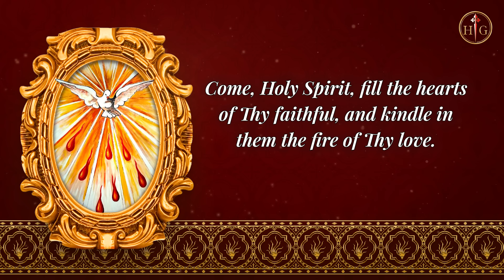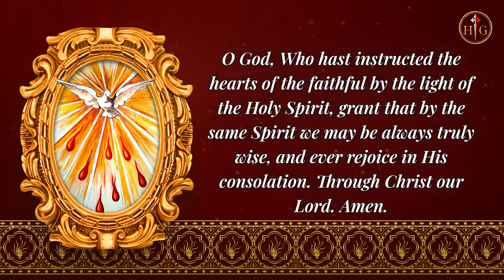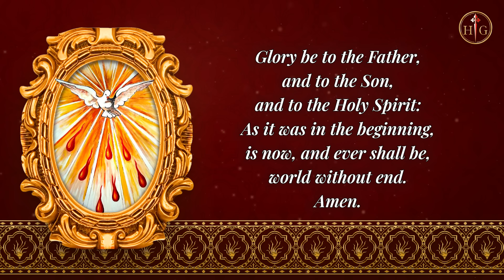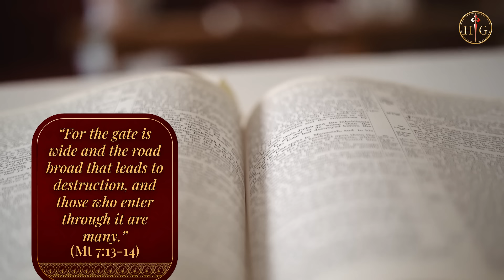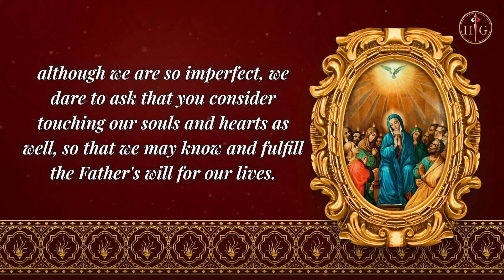Day 7 | Grant that…we may be always truly wise | Pentecost Novena with Fr. David Ritchie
What does it mean to be wise? What difference can it make in your life? That is what we will meditate on on this seventh day of our novena. And we will see that when a person sets out to walk the path of holiness and enter through the narrow gate, the Holy Spirit polishes his soul and helps him discern between good and evil, right and wrong, what pleases God and what offends Him.

Litany to the Holy Spirit

Father, all powerful, have mercy on us.
Jesus, Eternal Son of the Father, Redeemer of the world, save us.
Spirit of the Father and the Son, boundless life of both, sanctify us.
Holy Trinity, hear us.
Holy Spirit, Who proceedest from the Father and the Son, enter our hearts.
Holy Spirit, Who art equal to the Father and the Son, enter our hearts.
Promise of God the Father,
Ray of heavenly light,
Author of all good,
Source of heavenly water,
Consuming Fire,
Ardent Charity,
Spiritual unction,
Spirit of love and truth,
Spirit of wisdom and understanding,
Spirit of counsel and fortitude,
Spirit of knowledge and piety,
Spirit of the fear of the Lord,
Spirit of grace and prayer,
Spirit of peace and meekness,
Spirit of modesty and innocence,
Holy Spirit, the Comforter,
Holy Spirit, the Sanctifier,
Holy Spirit, Who governest the Church,
Gift of God, the Most High Spirit of the adoption of the children of God,
Holy Spirit, inspire us with the horror of sin,
Holy Spirit, come and renew the face of the earth,
Holy Spirit, shed Thy light in our souls,
Holy Spirit, engrave the law in our hearts,
Holy Spirit, inflame us with the flame of Thy love,
Holy Spirit, open to us the treasures of thy Graces,
Holy Spirit, teach us to pray well.
Holy Spirit, enlighten us with Thy heavenly inspirations.
Holy Spirit, lead us in the way of salvation.
Holy Spirit, grant us the only necessary knowledge.
Holy Spirit, inspire in us the practice of good.
Holy Spirit, grant us the merits of all virtues.
Holy Spirit, make us persevere in justice.
Holy Spirit, be Thou our everlasting reward.
Lamb of God, Who takest away the sins of the world, send us Thy Holy Spirit.
Lamb of God, Who takest away the sins of the world, pour down into our souls the gifts of the Holy Spirit.
Lamb of God, Who takest away the sins of the world, grant us the Spirit of wisdom and piety.

V/. Come, Holy Spirit! Fill the hearts of Thy faithful.
R/. And enkindle in them the fire of Thy love.

Let us pray: Grant, O merciful Father, that Thy Divine Spirit enlighten,
inflame and purify us, that He may penetrate us with His heavenly dew
and make us fruitful in good works; through our Lord Jesus Christ, Thy
Son, Who with Thee, in the unity of the same Spirit, liveth and reigneth